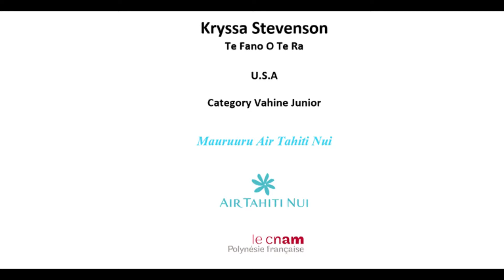2A05 KRYSSA STEVENSON vahine junior category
Kryssa is from United States